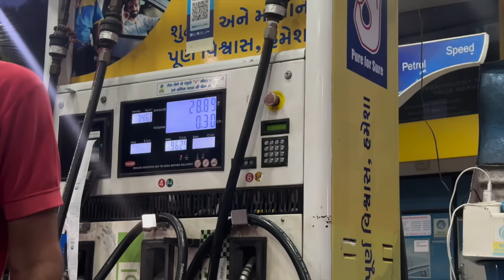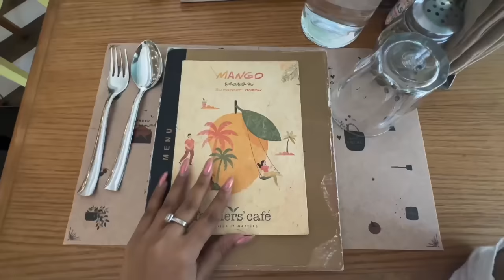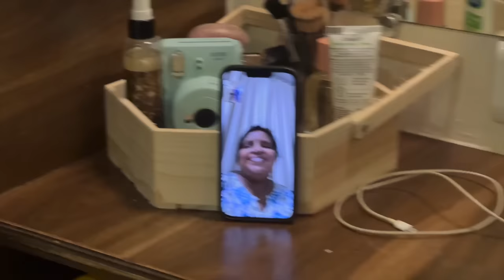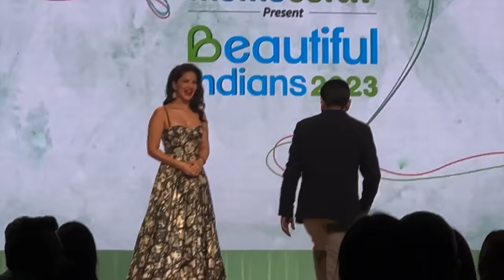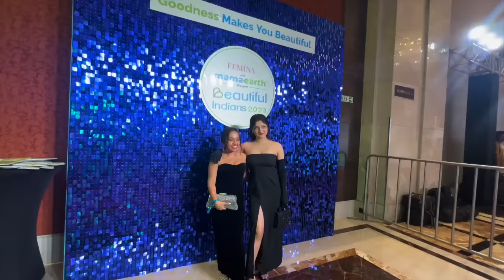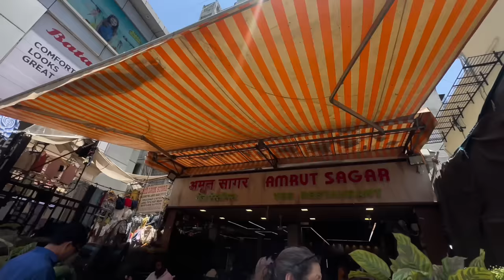Lizard in our house 😱 | Meeting lots of celebrities | J vlog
As you know, Almonds are one of the superfoods that are rich in Vitamin E, fiber, B vitamins, and some essential minerals.
Almond Oil helps soften your hair making it stronger and reducing hair fall. It is rich in Vitamin E that nourishes and moisturizes your scalp and is a perfect solution for your hair fall problems.
Bajaj Almond Drops Hair Oil is a non-sticky Hair Oil that has the benefits of Almond & Vitamin E. The best part is it is suitable for all hair types.
In this video, I will talk about the benefits of using this Bajaj Almond Drops Hair Oil.

# SuperFoodForSuperYou # BajajAlmondHairOil # AlmondNourishment # ad